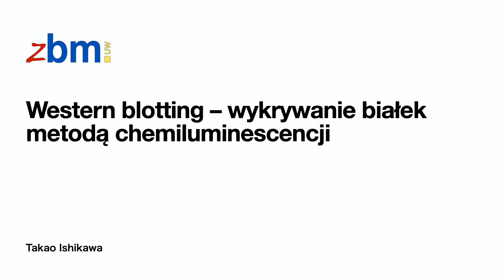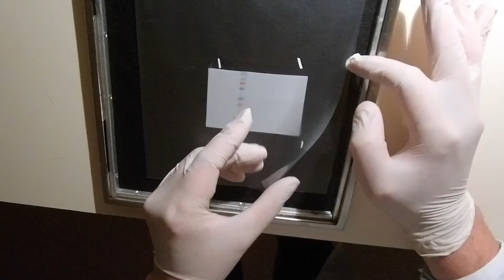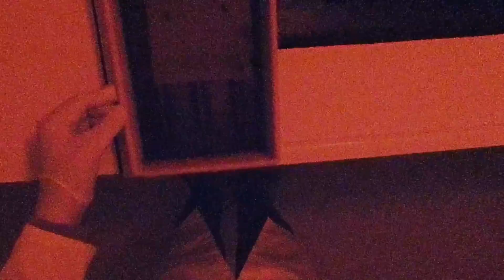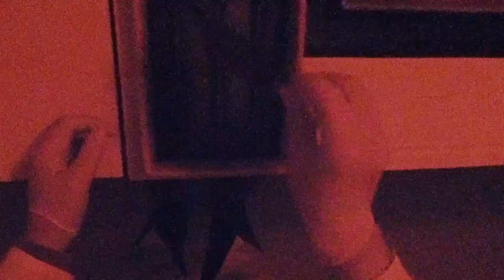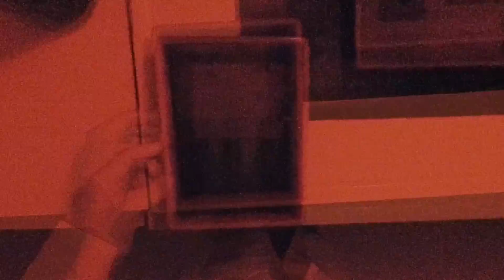Western blotting: wykrywanie białek przez reakcję chemiluminescencji